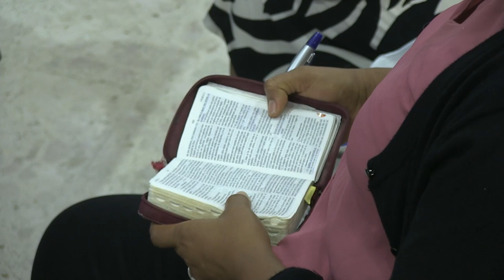Participantes de los padecimientos de Cristo - Yasser Rivas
Tema: Participantes de los padecimientos de Cristo
Expositor: Yasser Rivas
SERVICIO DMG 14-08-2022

¡Comparte esta Palabra para que sea de bendición a otros!

Dale a la 🔔campana para encender las notificaciones y no perderte nuestros nuevos contenidos.

¡Gracias por estar conectados con nosotros!

Servicios Presenciales:

Miércoles:
7:30 P.M. Republica Dominicana (GMT-4)

Domingo:
7:30 A.M. República Dominicana (GMT-4)
10:00 A.M. República Dominicana (GMT-4)